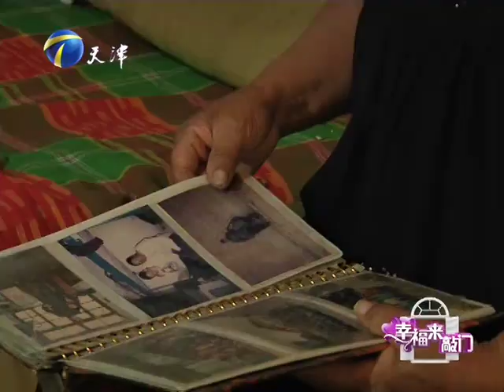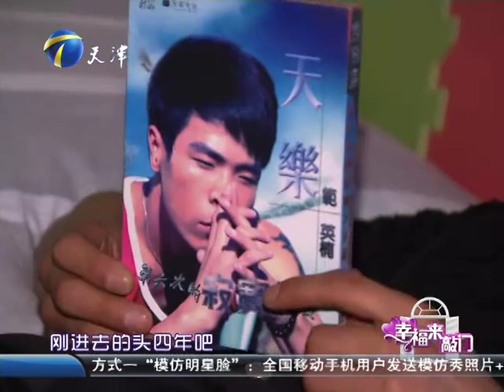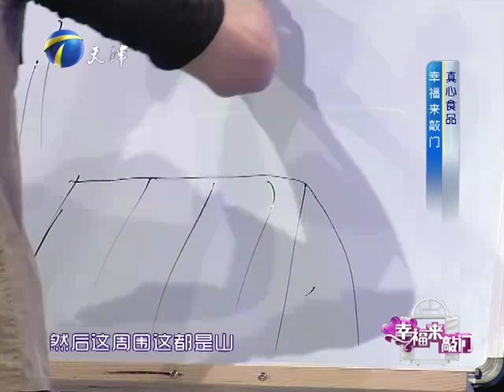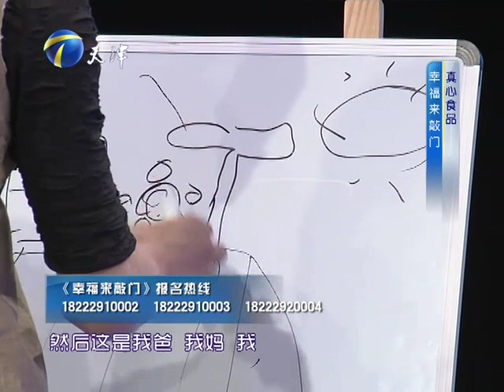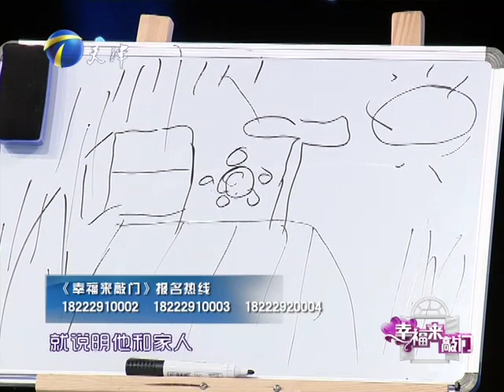20120606 幸福来敲门 夫妻惨遭巨变 养子带来的厄运